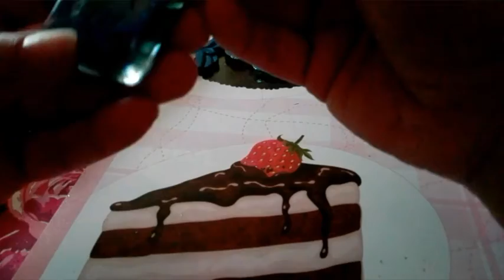RESINA! Some Crafts and Fails !💖😣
Ciao ragazzi *^*  finalmente un nuovo video sulle creazioni in resina; purtroppo per me sono le ultime come ho detto nel video mentre Mako ha ancora un pò di resina da finire; dopo di che credo che ci dedicheremo alle crezioni in colla a caldo.

UN BACIONE DA MAKI!

[ Se volete mandarci qualcosa✨🌟

Per qualsiasi cosa potete contattarci alla nostra mail.

 🌸 Dove Seguirci 🌸

 ~ Where Follow Us~